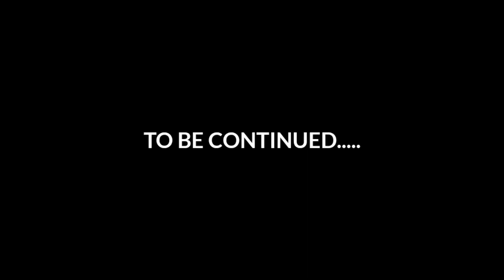Live crash 🤬 l accident hogaya mera aaj 😱 l gadi crash 😰 l ladai hogai